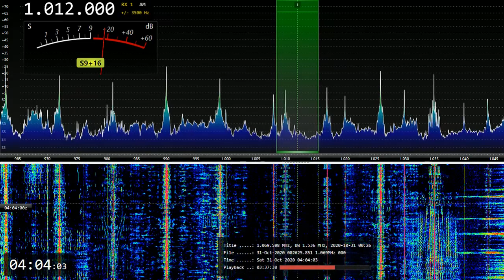USA MW DX - WINS 1010 New York - 0403 UK time - 31st Oct 2020